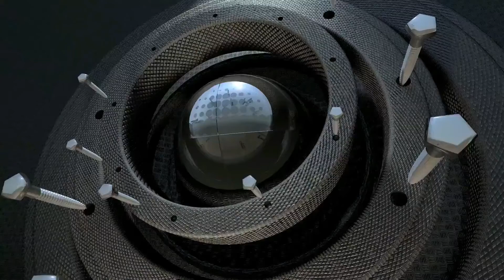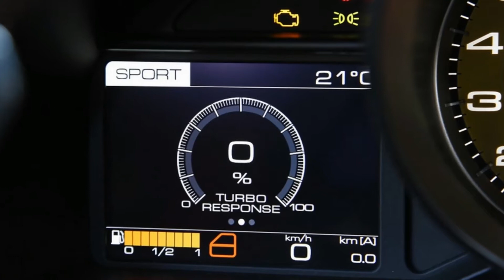Ferrari Hybrid V8 Arriving Next 2019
Ferrari Hybrid V8 Arriving Next 2019 - Ferrari hybrid V8 arriving next year, could power Ferrari SUV. Expect it to improve both performance and fuel economy.